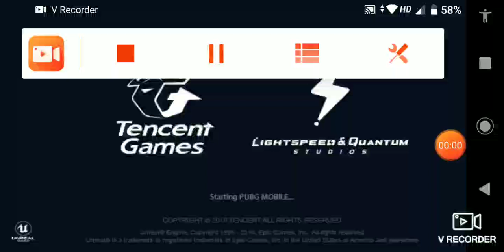April 16, 2019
Ghillie suit in pubg